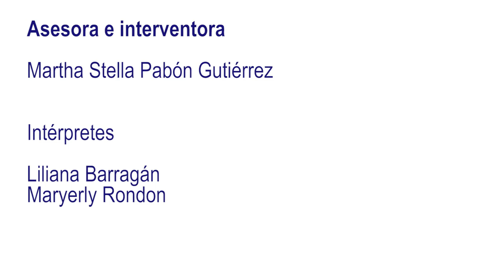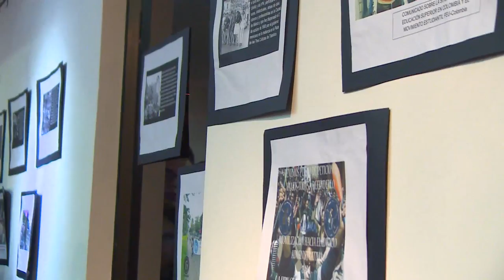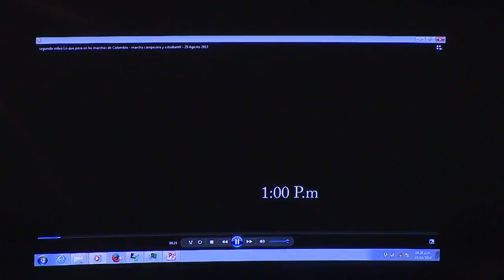Café pedagógico. Sesión III